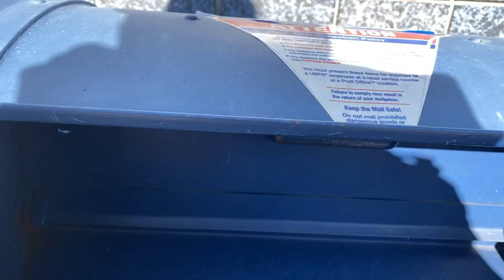MTVE 150: Can’t Film the Post Office, Apparently